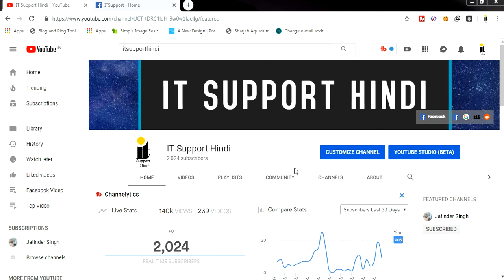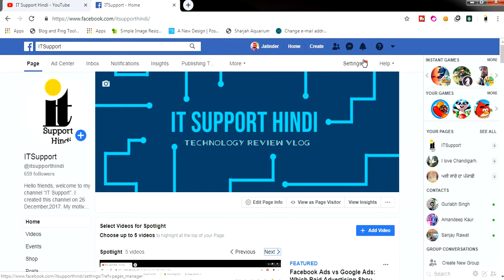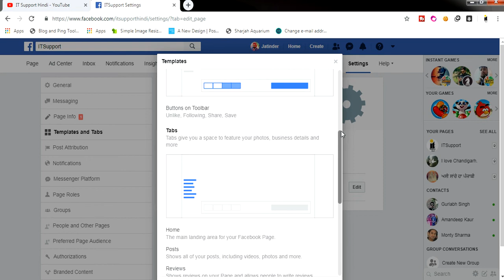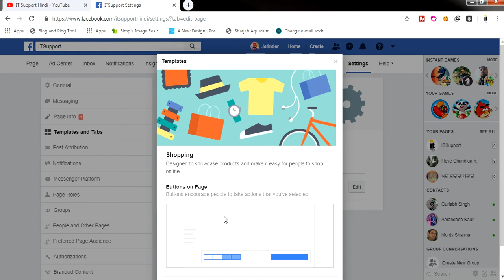How To Change Your Facebook Page Template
Hello friends, es video me humni apko facebook page pr templates kis tera setting kr sakti hu. es video me humni apko step by step btya hai.